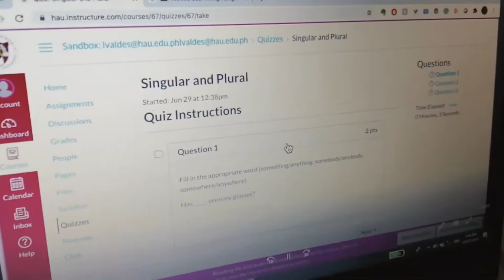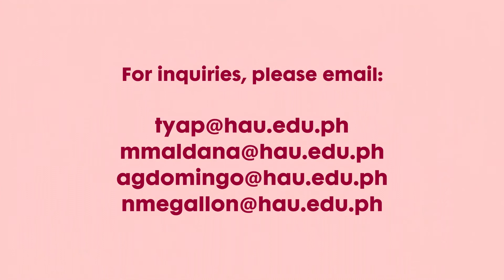The School of Hospitality and Tourism Management (SHTM) Program Offerings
The School of Hospitality and Tourism Management (SHTM) envisions itself to become a center of excellence in hospitality and tourism management education in the Asia-Pacific region. It aims to provide students with broad-based views of the service management, hospitality, and tourism disciplines based on the underlying concept of quality service management.

Undergraduate Program Offerings:
▪ Bachelor of Science in Hospitality Management
Majors in:
‣ Accommodations and Lodging Operations
‣ Culinary Arts and Kitchen Operations
‣ Restaurant and Food Services Operations

▪ Bachelor of Science in Tourism Management
Majors in:

‣ Travel and Tour Operations
‣ Destination Management
‣ Events Management

Graduate Program Offerings:
▪ Master of Science in Hospitality and Tourism Management
▪ Doctor of Business Administration with Concentration in Hospitality and Tourism Management